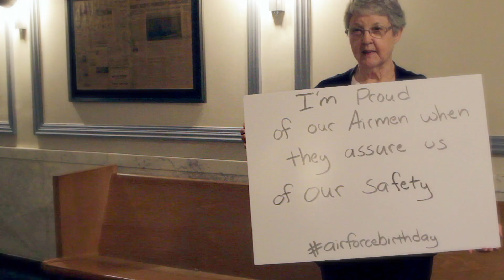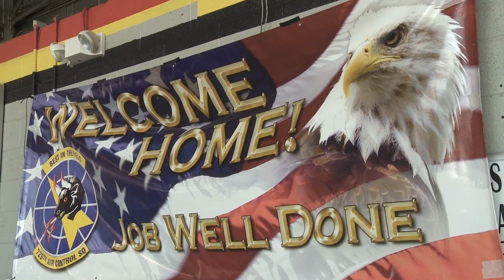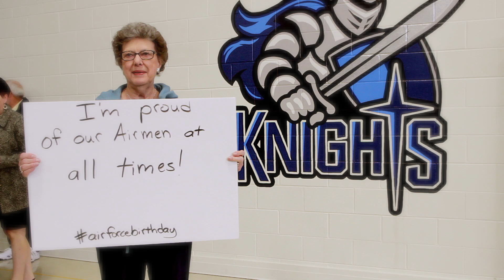airforcebirthday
The USAF Band of Mid-America celebrates the 67th birthday of the United States Air Force, September 18th, 2014.  Audiences from the Concert Band's Chicagoland tour shared their pride for the world's best Airmen.